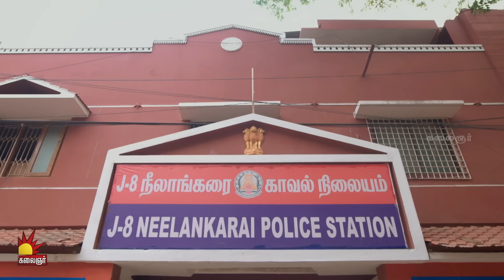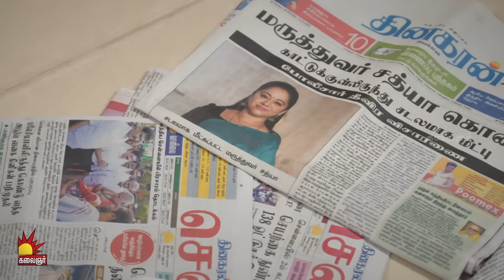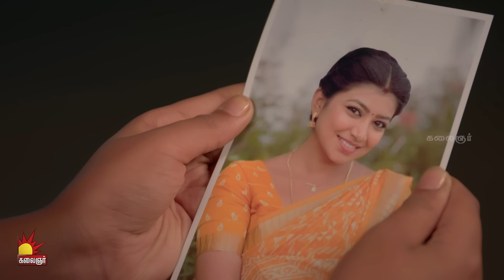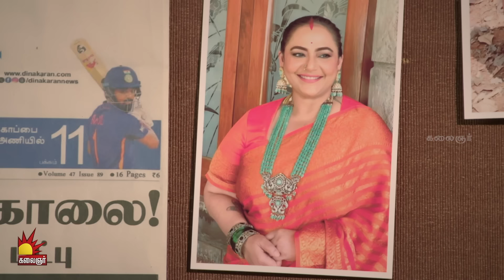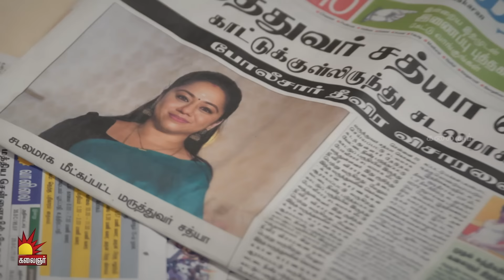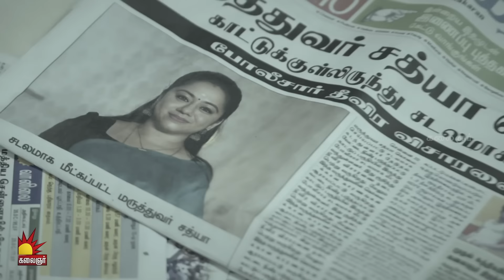கௌரி | Gauri Mega Episode | 101 to 105 | Sujitha | Raghav Ranganathan | Kalaignar TV